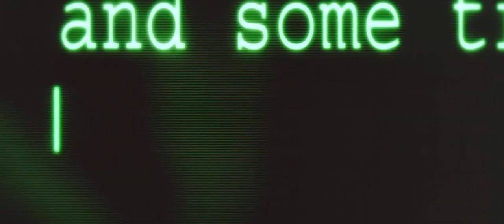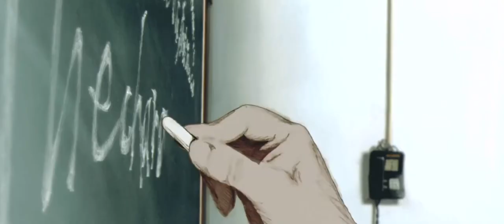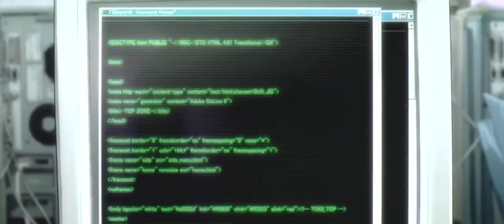The Animatrix - clubbed to death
Anime- The Animatrix
Song- clubbed to death
Editor- ARTSY